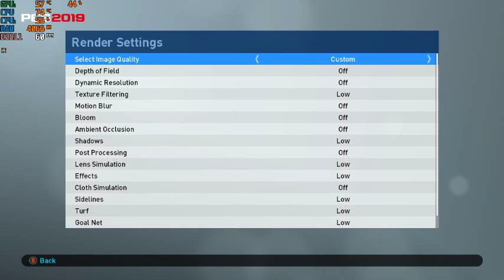PES 2019 on 920MX [Locked on 30 FPS]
Pro Evolution Soccer 2019 Demo - Nvidia Geforce 920MX
SPec
♦ OS : Windows 10 Pro 64Bit
♦ CPU : Intel® Core™ i5 7200U 2.5 GHz ( Boost UP 3.1 GHz)
♦ RAM : DDR4 8GB 2133 MHz
♦ VGA : Intel HD Graphics 620
♦ VGA : Nvidia Geforce 920MX
♦ HDD : 1TB 5400 Rpm